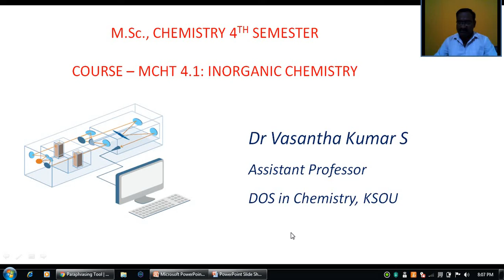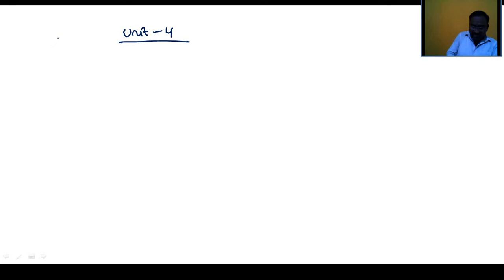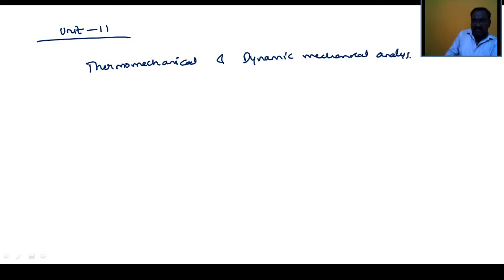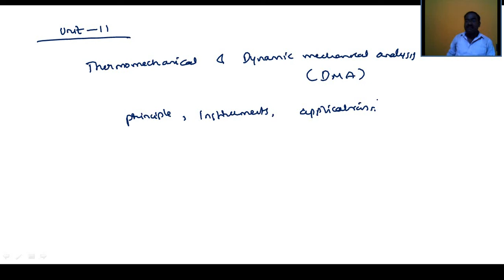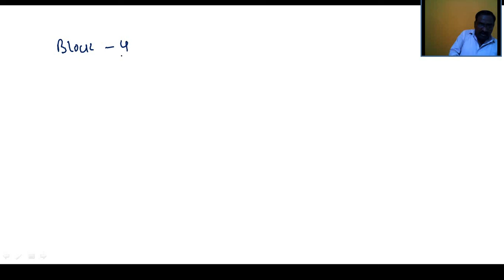4TH SEMESTER GROUP THEORY AND SPECTROSCOPY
in this video explained the very important concept of group theory and spectroscopy part regarding semester exam conducted by KSOU Mysore